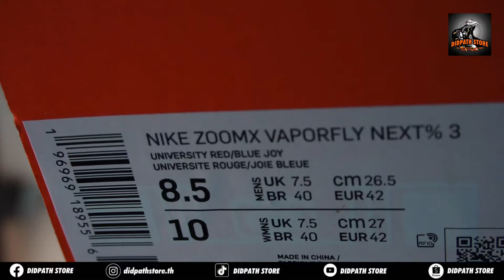พรีวิว NIKE ZOOMX VAPORFLY NEXT% 3 by DIDPATH STORE